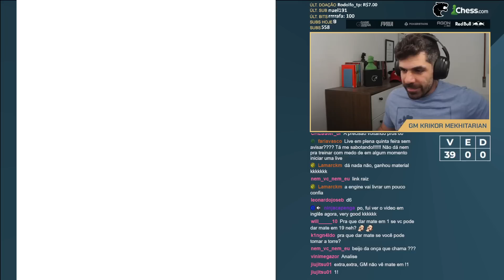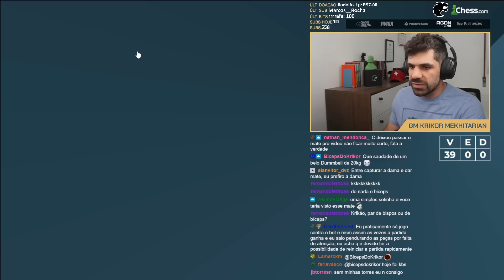Eu já ia acusar! Mas a ZIKA foi mais forte - SleepRun S04E26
Conheça o último curso do GM Krikor, lançado em Janeiro/2023: Aprenda a Defesa Siciliana, disponível na Plataforma Udemy
Veja também os outros dois cursos:

Vinheta de abertura: Francisco Dellandréa